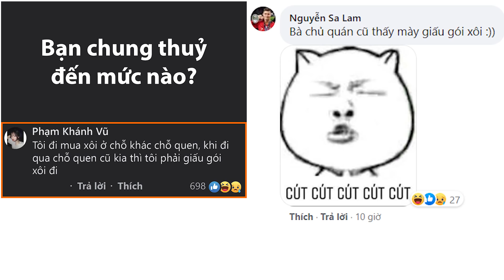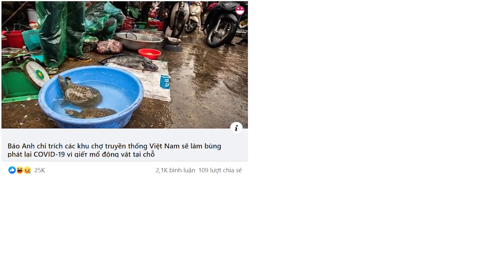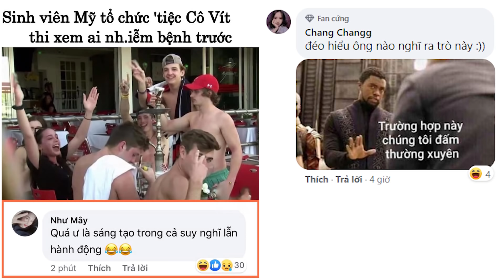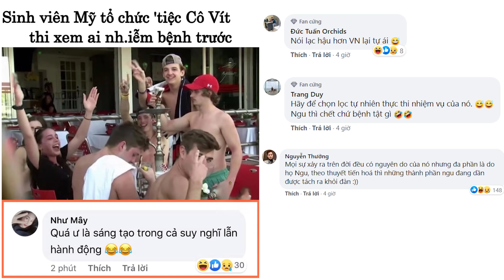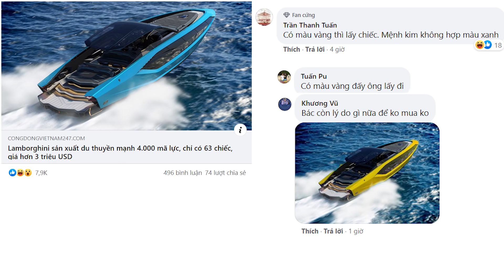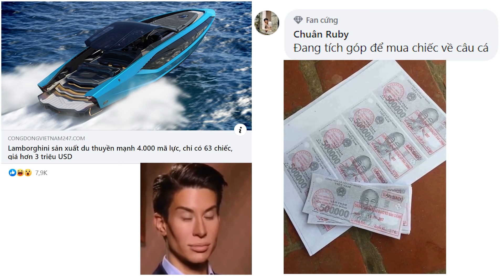Top Comment Lầy Lội 2020 - Lamborghini sản xuất du thuyền 4000 mã lực, phần 79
Những bình luận top comment facebook được yêu thích phần 79.